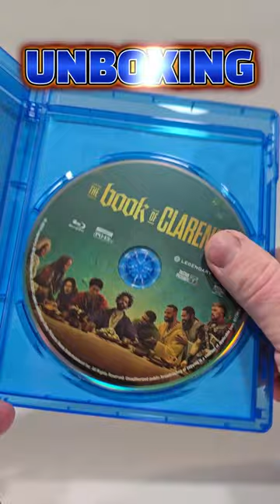The Book Of Clarence Blu Ray Unboxing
Blu Ray Unboxing
The Book Of Clarence
Out Now from Sony Pictures Home Entertainment